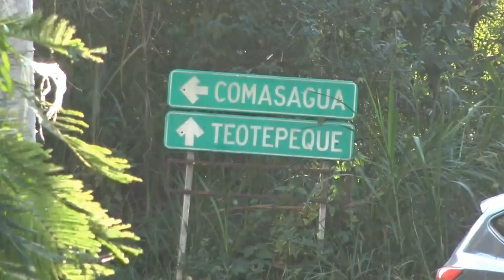El Mirador de la Giralda Comasagua LL SVL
RECOMENDACIONES!!!
VEAN BIEN LOS PRECIOS ANTES DE PEDIR
PUPUSAS A $2.75 CADA UNA MAS PROPINA
NO DAN SALSA NI CURTUDO!
Con la justificación que dicen ellos que la el queso es Suizo pero Yo lo pongo a la duda
CAFE LATE $2.00 MAS PROPINA
La vista muy bonita pero los costos y calidad de servicio Nos reservamos.
Tel.